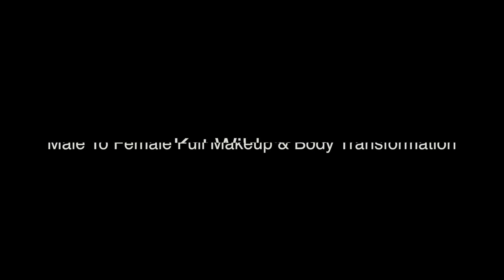Male To Female Full Makeup & Body Transition - Kat Wilderness